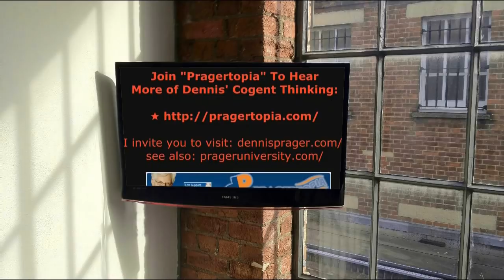Mark Duplass Re-Educated In the Left's Camp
(I added a couple call to my Vimeo file Has the Hate Trump crowd lost its mind? Is there any precedence for the intensity of their hatred? Mark Duplass, a Hollywood actor who recommended Ben Shapiro be included in listening to the other side gets re-educated by his Leftist friends. Dennis Prager opines well on this recent bullying of Mark Duplass by Leftists. Again, Mr. Duplass merely suggested to open up to listening to the other-side… and the Left went nuts!

Why?

Dennis is right… because if they hear us, they see their edifice fall. And many convert.

The topic of Trump acting or being like a NAZI, or traitor, or whatever has been stated in various ways… but a legal analyst combined them all in a string: “MSNBC Legal Expert: Helsinki Summit Is JUST LIKE Kristallnacht, Pearl Harbor…”

➤ NATIONAL REVIEW has a great article entitled: “The Sliming of Ben Shapiro”